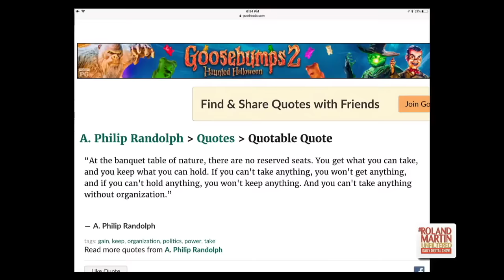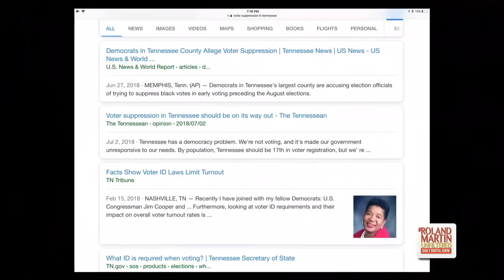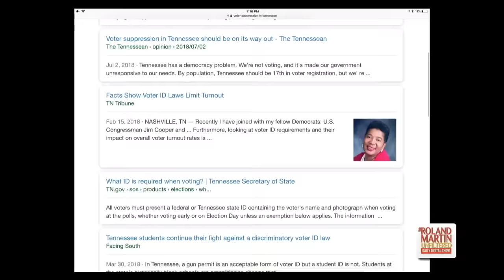Roland Martin, Panelist Battle Over Kanye, GOP Efforts To Suppress Black Votes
Roland Martin and Omari Faulkner, a Business Development Strategist and Adjunct Professor at Georgetown University clashed during Thursday's edition of RolandMartinUnfiltered over Kanye West's rant at the White House and Republican efforts to suppress African American votes.
Join us for RolandMartinUnfiltered daily at 6PM EST! to join the BringTheFunk Fan Club to support independent fact-based journalism.